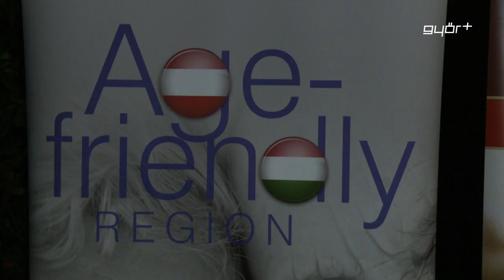Projektet zárt az idősbarát régió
Zalaegerszegen rendezték az osztrák-magyar, határon átnyúló együttműködés keretében létrejött, Idősbarát Régió nevű, Interreg projekt, záró programját. A projektben résztvevő szervezetek a szép korúak életminőségének javítására, összesen 415 millió forintot fordíthattak. A partnerek olyan intézkedéseket és módszertanokat dolgoztak ki, melyek segítségével a két ország szomszédos régióiban élő idősek a lehető legtovább önállóan a megszokott környezetükben maradhassanak.